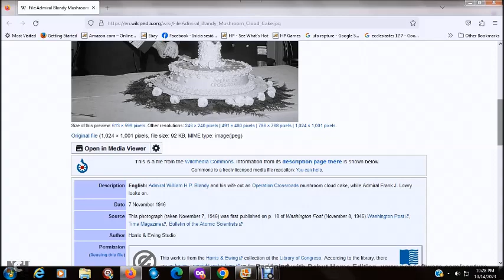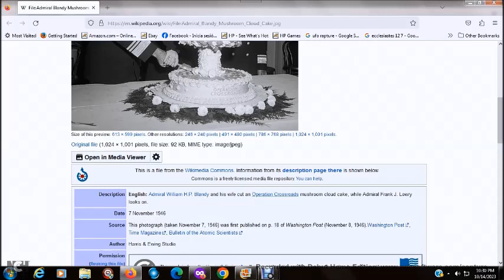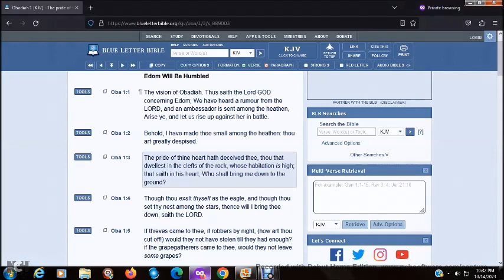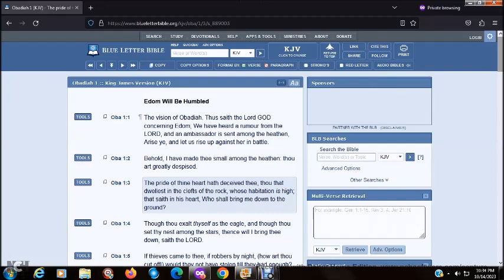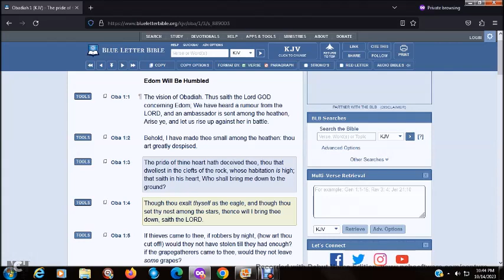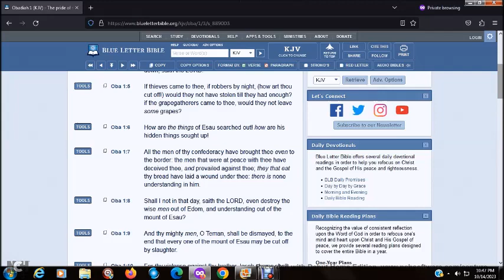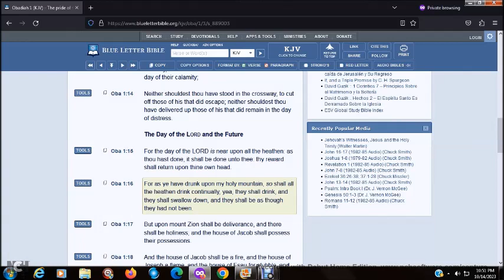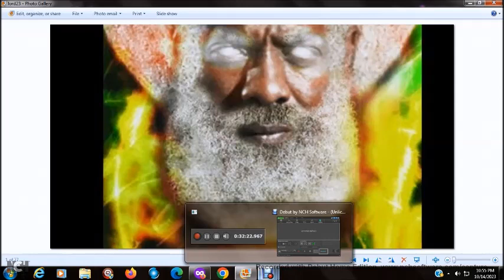The Pride Of Thine Heart Hath Deceived Thee